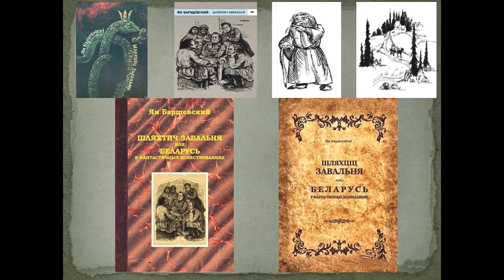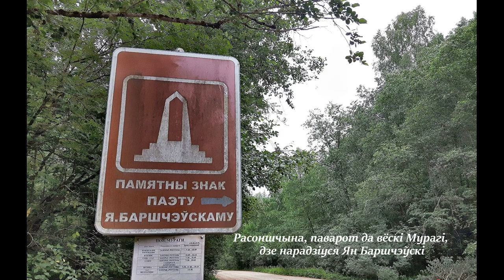Парцалянавую вяселле мы адзначылі ў Мінскім Купалаўскім тэатры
Свою Фарфоровую свадьбу мы решили отметить в одном из лучших Национальных театров Республики Беларусь - Купаловском. В театре в этот день шла премьера спектакля по мотивам произведения Яна Борщевского «Шляхціц Завальня або Беларусь у фантастычных апавяданнях». Яна Борщевского (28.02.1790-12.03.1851) считают первым белорусским фантастом, именуют отечественным Гофманом и местным Гоголем, а его главное произведение называют белорусской "Тысячью и одной ночью". В образе Белой Сороки (Александр Казелло) запечатлён аллегорический образ российской императрицы Екатерины III. В спектакле была сцена, когда она в 1790-х годах неудачно пыталась присоединить белорусские земли к России... Белая Сарока ў выкананні Аляксандра Казелы рызыкуе ўвогуле стаць любімым персанажам усёй глядацкай аўдыторыі. Акцёр у латэксным касцюме размаўляе па-руску з французскім акцэнтам і выглядае як шыкоўная пародыя – іранічная, зразумелая і з тонкім гумарам. Актёр Иван Трус - в образе доктора Шельмера, а Народный артист СССР Геннадий Овсянников - в роли шляхтича Завальня. Образ доктора Шельмера - первая большая роль Ивана Труса в Купаловском театре. Варта адзначыць, што дрэнныя персанажы атрымліваюцца ў Труса выдатна: прыцягальнае і харызматычнае зло выглядае больш жывым і натуральным, чым добрыя персанажы...